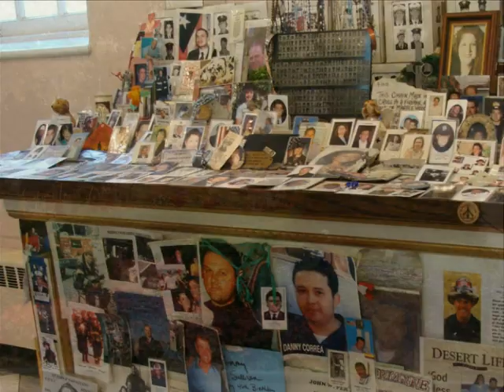NEW YORK 2008 (primera parte)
Fotos tomadas en New York en el mes de octubre de 2.008.
Música: Moon River y That´s Life (ambos por Frank Sinatra)